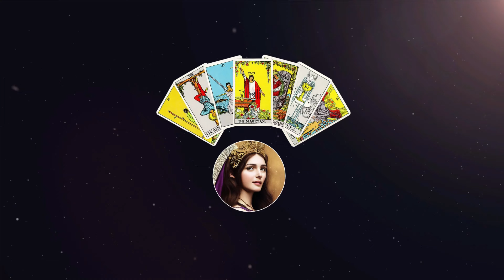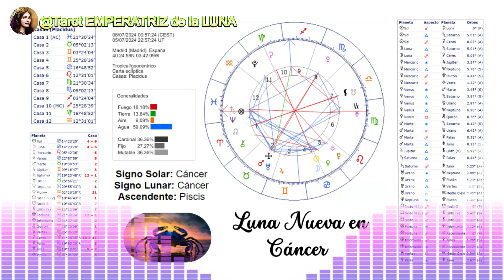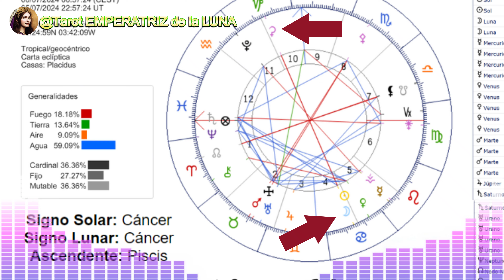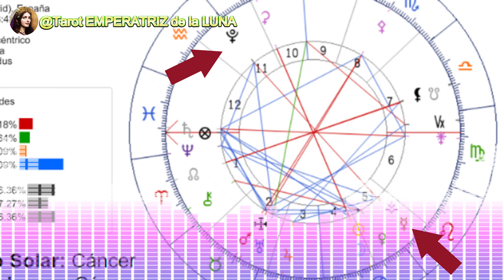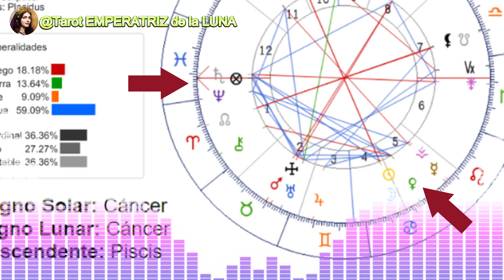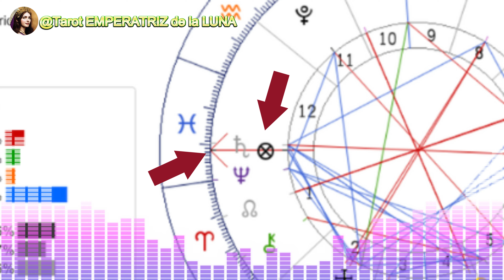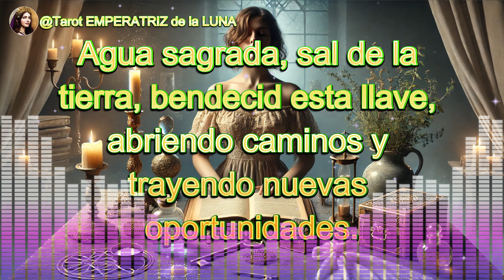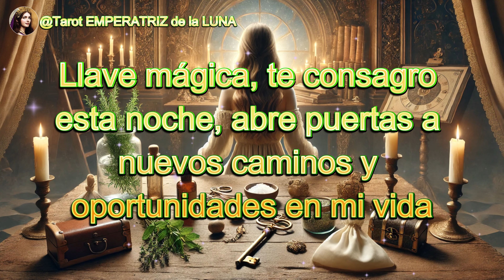Luna Nueva En Cáncer♋Trae Una Gran Revelación / RITUALES Astrología Signo a Signo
🌑Luna Nueva en Cáncer♋​Su Impacto en los 12 Signos del Zodiaco​​, ​​Revelación, Reflexión y Meditación cáncer lunanueva julio2024 tarot​ ​

En este video, nos adentramos en las poderosas energías de la Luna nueva en Cáncer♋​donde exploraremos las fascinantes energías de la Luna Nueva en el emocional y sensible cáncer. Esta fase lunar marca un momento de gran energía para reflexionar y revaluar, abordar asuntos pendientes con una nueva perspectiva. Además, comparto Signo A Signo como te afectara esta maravillosa energía. ¿Estás lista/o para aprovechar al máximo lo que nos trae esta luna nueva en Cáncer? ¡Vamos a descubrirlo juntos!🤗

Temas abordados en este vídeo: 🌑
🌑Alineaciones y Significado de la Luna llena en Cáncer♋
🌑​La influencia de la luna Signo por Signo.
🌑​Consejos prácticos basados en la Astrología.
🌑2 Rituales específicos para esta luna nueva

 NAMASTE🧘🏻‍♀️